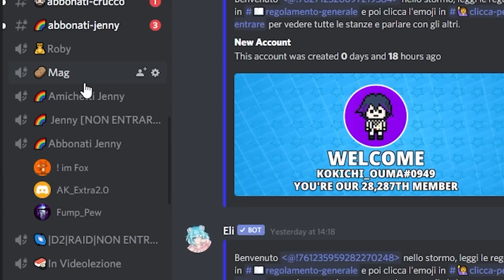LA PARTE NASCOSTA DI AMONG US *CREEPYPASTA*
Ragazzi vi consiglio di provarci! Ditemi se a voli si bugga o funziona!

🐾 Amichetti 🐾
 Io...